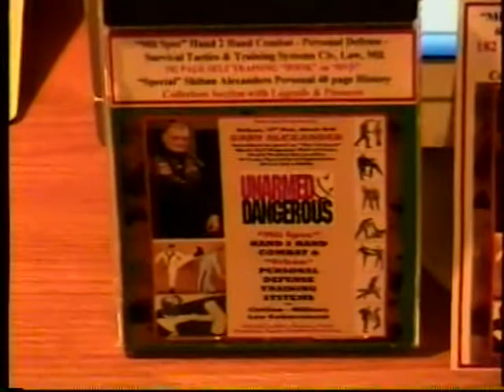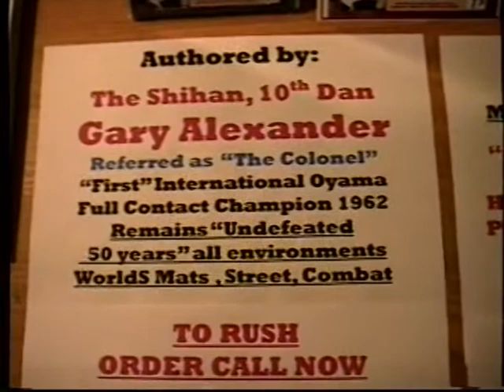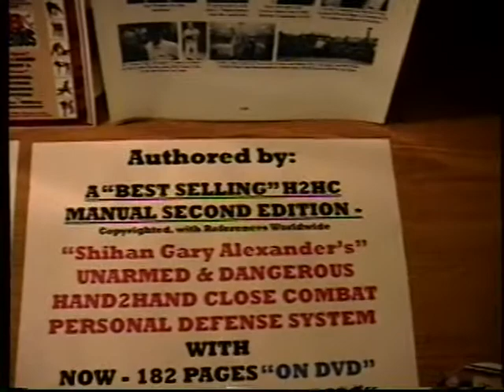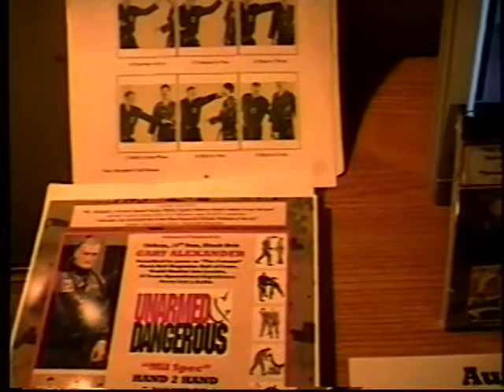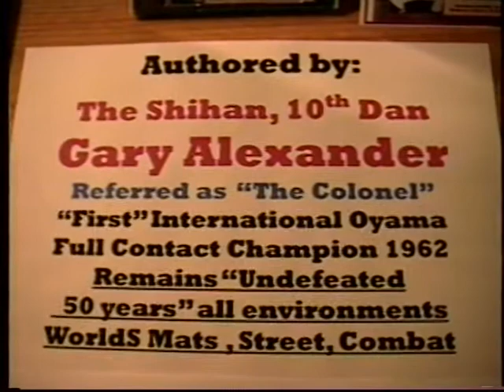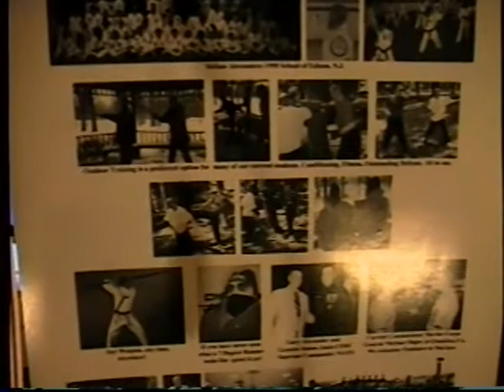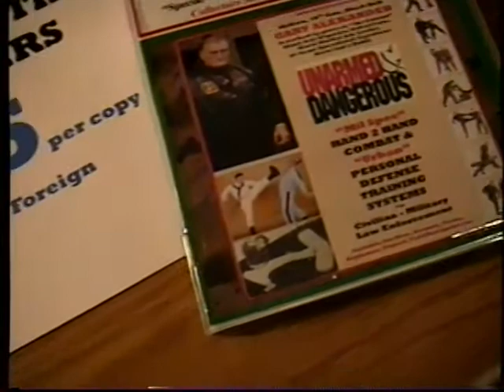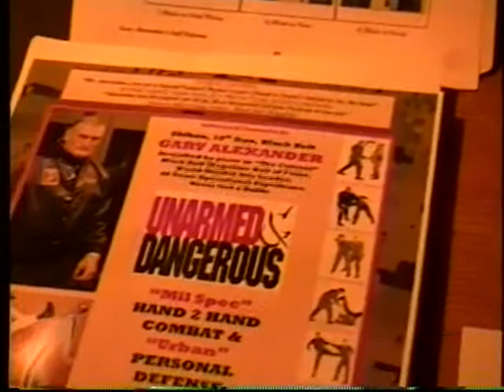GARY ALEXANDER SHIHAN U&D 182 PAGE COMBAT MANUAL.mpg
"Unarmed & Dangerous"
Accelerated Hand 2 Hand Combat & Personal Defense Systems
"Certifiable to Black Belt H2HC"
182 Page "DVD" Manual  $29.95 ea.
HIT FAST, HIT HARD, HIT FIRST!

Authored & Produced by: Gary Alexander, 10th Dan "Black Belt" Hall of Fame Combative Martial Arts Success Worldwide for 45 years Undefeated Fighter, Leader, Certified Instructor to U.S. Marines, Law, Security, Civilians -

Featured in September 2010 Issue
Black Belt Magazine.

Expert Quotes:
"Mr. Alexander, You are certainly a Special Subject Matter Close Combat Expert to say the least" Quoted: General James Jones, Former Commandant, US Marines

"Alexanders Combatives are respected as one of the most effective Self Defense Systems of the modern era" Quoted: Bob Young, Editor, Black Belt Magazine, Dec. 2004

An Accelerated/Immediate, Instructional/Training Program dealing with A to Z Raw Techniques featuring the Most Effective & Easiest Learned of the Combined Fighting Arts w/Tactics & Strategies without the trappings of the Traditional Training morays/methods.

Includes Proven Advanced: Karate - Blows, Blocks, Tactics, Aikido - Grabs, Deflect, Strategy, Jujitsu - Throw, Chokes, Trips, Grappling, All-Offensive/Defensive Combat Disarming, Multiples, Weapons

                RUSH ORDER !
$29.95, + $2.50 S&H, $5.00 Foreign. Accepting VISA, Money Order, Checks